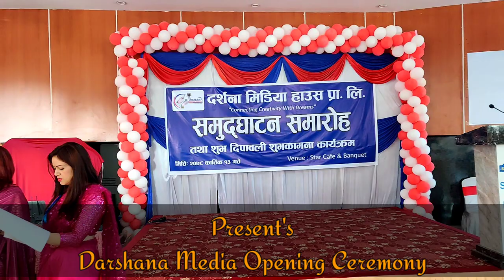Chakka panja 5 | छक्का पञ्जा ५ Deepa Shree Niraula kadar Ghimire माग्ने बुढा दीपक गिरी को उपस्थिति।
Sabinsir vlogs
Darshana Media

Special Thanks:
Darshana Media
Shyam Karki
Anurag Jung Kunwar
Dahal Kitchen Equipments
Shreeya Giri "Host"
Sabin Bhandari "Photography"
Prakesh Chaulagain "Sound System"
Darshana Team.

Chairperson:
Sabin Dahal

Chief Guest:
Deepa shree Niraula
Nirmal Sharma
Anurag Jung Kunwar

छक्का पञ्जा ५ को शूटिंग
Chakka panja 5 shooting
mange budo
kiran kc
deepak raj giri

Vlogs Camera:
Puskar Poudel.